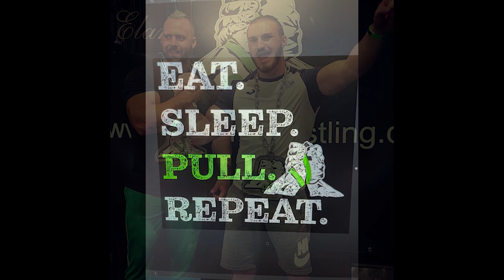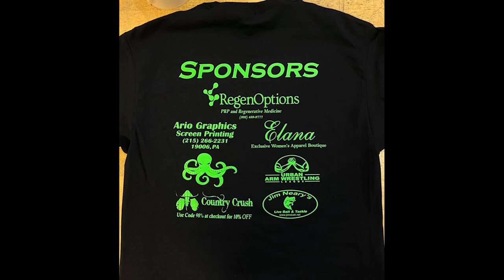98 Armwrestling.. Reppin Hard!!!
Here are some pictures from past 98 events and others.. lots of 98 shirts out there! Hope to see you all at Winterblast 2023.

Shout to Matt Glaser for this badass 98 Song!